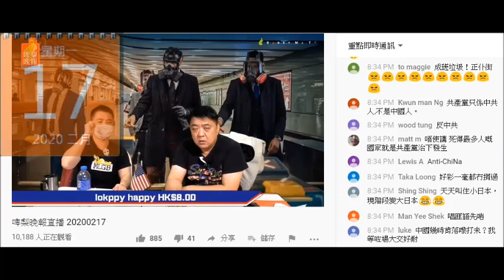20200217 啤梨晚報廢撚柒閪蟲林匡正又發癲唔抵得張智霖唱歌好過佢就踩人，唔抵得馬國明食到黃心穎而屌人